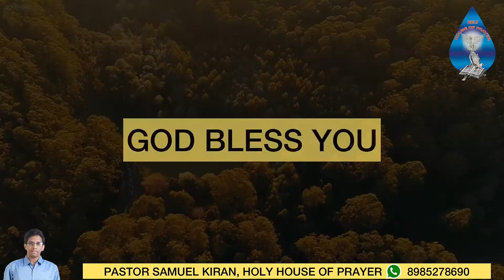బైబిల్ క్విజ్ | ఈరోజు బైబిల్ ప్రశ్న (21-03-2021) Pastor Samuel Kiran Holy House of Prayer